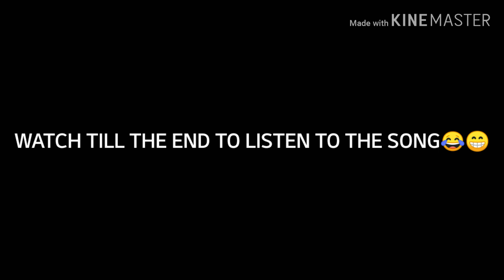NIGERIAN🇳🇬TAG|| KennyIsaBop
🌈FAQ
♡Name: Kehinde

♡Nickname: Kenny

♡Age:21

♡Birthplace NIGERIAN 🇳🇬

♡I have a Identical twin sister

♡I have 3 sisters no brothers 😒

♡ High-school graduate 2019

♡ Junior in university as of 2022

♡ Studying Child development and Family studies

♡I am 100% STRAIGHT I don’t know why ppl mistake me for BI sexual and Lesbian 🤔😂🤷🏾‍♀️

♧ I have a thing for Dolphins, Butterflies, and children especially babies.

♧ Film with canon powershot g7x ii

♧ Editing Software~ CapCut(FREE),Phonto(FREE),Picsart(FREE VERSION)

♧ I DO NOT HAVE A NICHI

→ Tiktok ~ KennyIsabop

♧Collab Requirements

→ Must have an active channel

→ DO NOT rush me I’m a busy person

→ Allow 2-3 collabs a month (it change depending on my schedule)

→ Must be a Lifestyle~College~Beauty videos

Videos to catch on

♧YOU LIKE KPOP?? Watch my recents uploads on them

♧ YOU LIKE AFRO MUSIC AND NIGERIA COMEDY?? Watch my reactions to some FUNNY comedy skits/ MV reactions